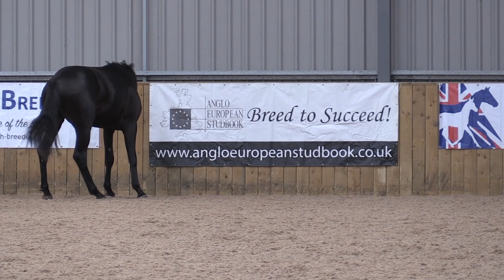009 - Waldo Pepper